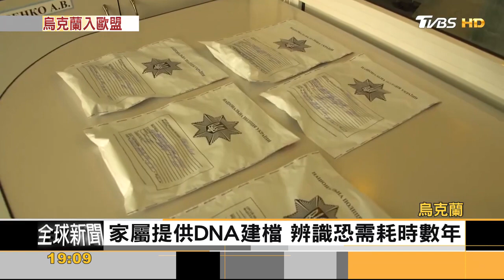烏克蘭成歐盟候選國 美國再加碼4.5億軍援｜方念華｜FOCUS全球新聞 20220624